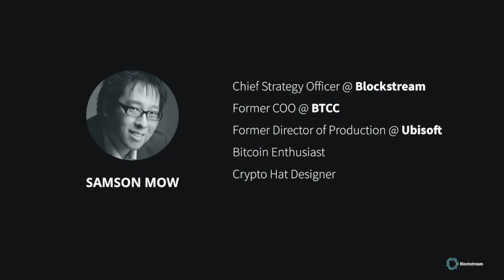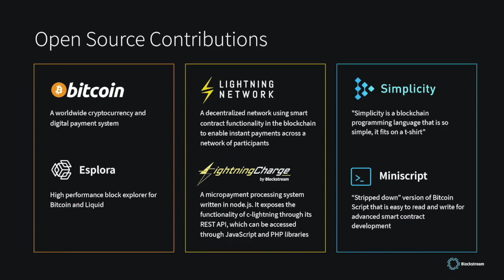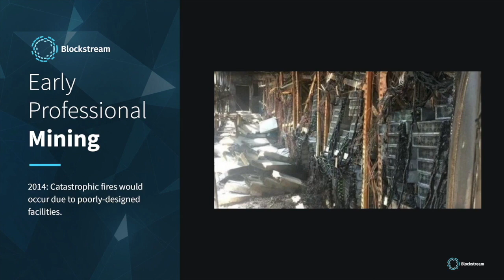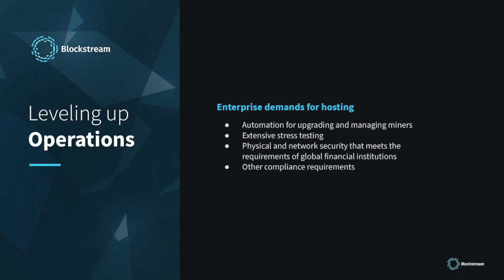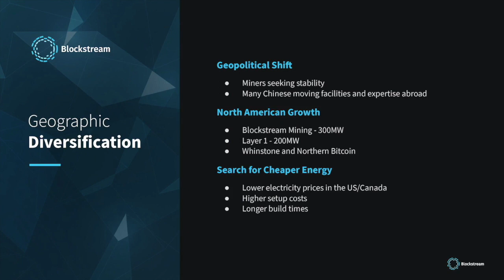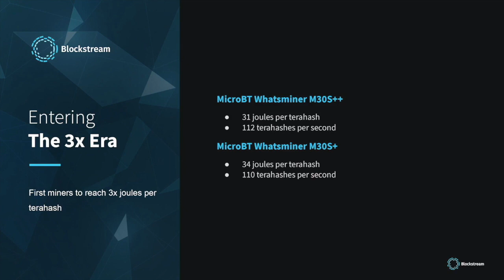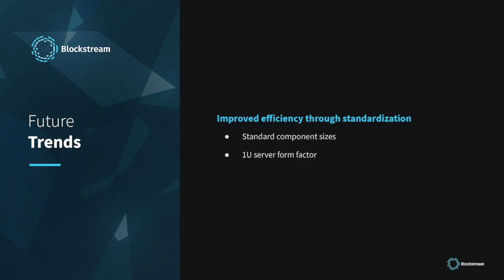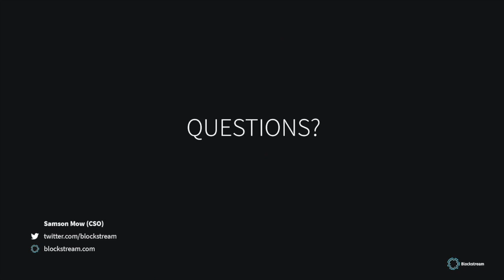Samson Mow | Bitcoin Mining Today | Consensus: Distributed 2020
Blockstream CSO Samson Mow talks during Consensus: Distributed 2020 about the Bitcoin mining industry today and Blockstream Mining's innovations.